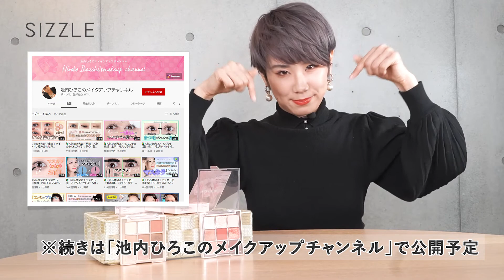プロによるデイジーク (dasique)『シャドウパレット』マストバイ&レビュー│スウォッチ・ブルべ・イエベ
目次
00:00 冒頭
00:14 韓国コスメブランド『デイジーク』について
00:49 『デイジーク』が購入できる場所は？
01:21 オススメのパレットは？
02:35 レビュー1：01 シュガーブラウニー
04:06 レビュー2：02 ローズペタル
05:49 まとめ

様々な専門家をお呼びして、プロならではのHOWTOやレビューを紹介する『SIZZLE TV(シズル TV)』。

本日は、メイクアップトレーナーの池内 ひろこ(いけうち ひろこ)さんをお呼びして、2020年12月10日に日本上陸したSNSで話題の韓国コスメブランド『デイジーク (dasique)』のアイシャドウパレットをプロからの視点でレビューしていただきました。

■紹介するアイテム
デイジーク　シャドウパレット

Shadow Palette #01 Sugar Brownie シュガーブラウニー
Shadow Palette #02 Rose Petal ローズペタル
各4,180円(税込)

■この動画の後編『デイジーク シャドウパレットの使い方』は池内ひろこさんのYoutubeチャンネルで公開中です。

■記事版は大人女性向けメディア『SIZZLE(シズル)』で公開中

専門家紹介：池内 ひろこ(いけうち ひろこ)
「人生はメイクで変えられる」をモットーに荻窪でメイクトレーニングLa tuils(ラチェール)を運営。

・ビューティージャパン東京大会2019グランドファイナリスト
・ビューティージャパン日本大会2019ロイヤーズコーチング賞
・ビューティージャパン日本大会2019ベストビジョンプランニング賞受賞
・東京カレンダー公認インフルエンサー

この動画は大人女性向けメディアSIZZLE(シズル)監修の動画となります。

SIZZLE TVは様々なジャンルで運営中。興味ある方はチェックしてみて下さい♪